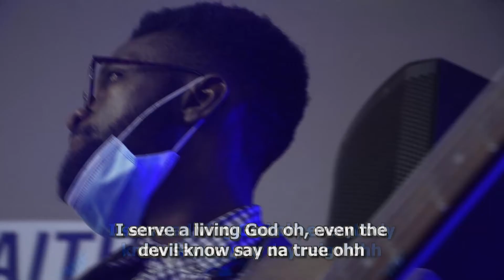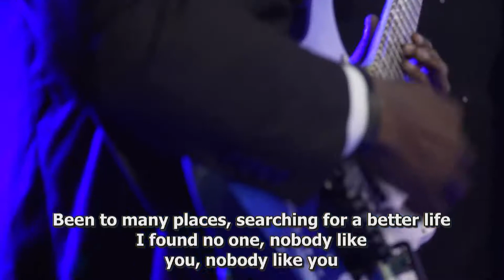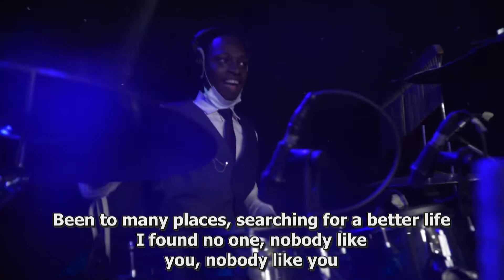Praise Medley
I serve a living God, oh
Even the devil knows say na true, oh
I serve a living God, everybody know
Say na You dey reign, oh

Jehovah na You dey reign o (na You dey reign o)
From the east to the west
I have searched all over and I've found nobody like You Lord
Na You dey reign oh (na You dey reign oh)